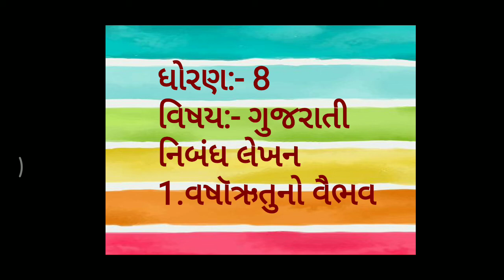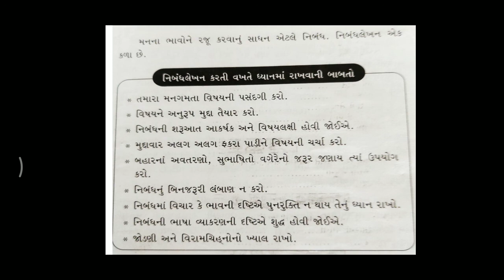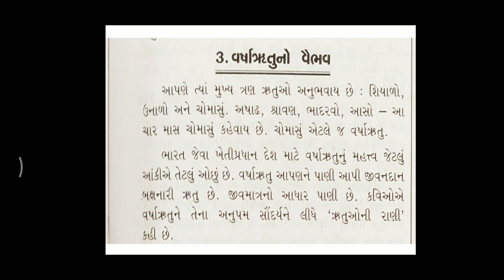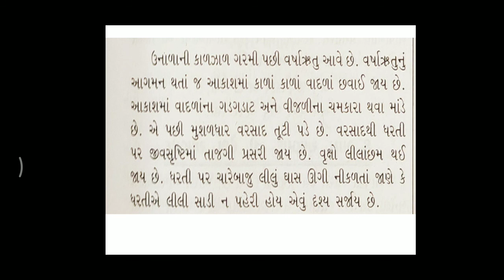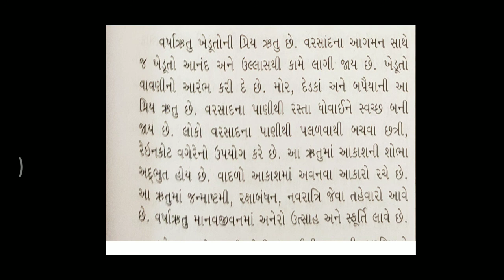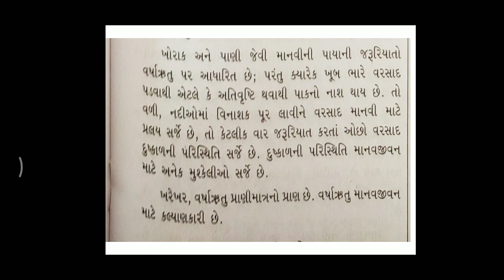ધોરણ 8 ,વિષય ગુજરાતી ,નિબંધ લેખન ,ભાગ 2